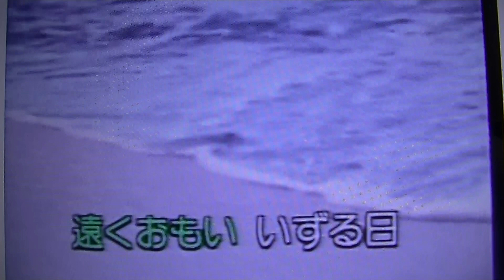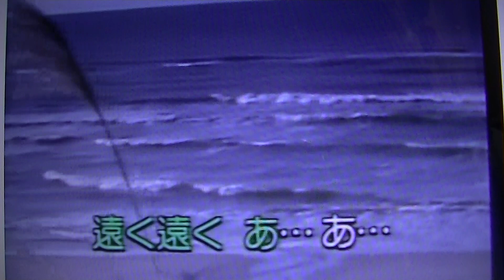00261 初恋 cover 中村周二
五十嵐喜芳さんの歌を参考にしました　石川啄木の詩